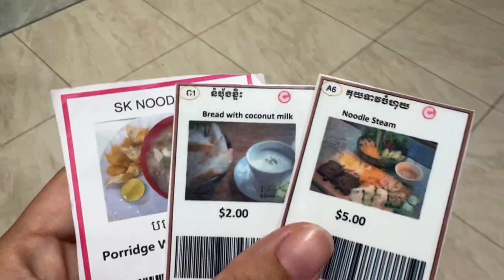យប់មួយនៅភ្នំពេញ / Siem reap to Phnom Penh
Vlog Siem Reap To Phnom penh